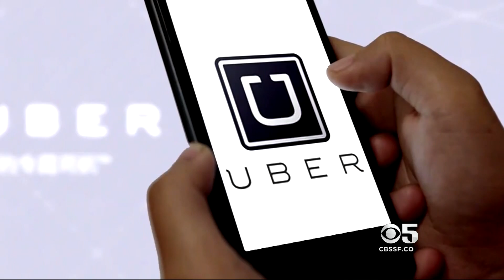KPIX5 EXTRA: Peskin Tax Proposal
Supervisor Aaron Peskin is proposing a new tax for San Francisco corporate rents